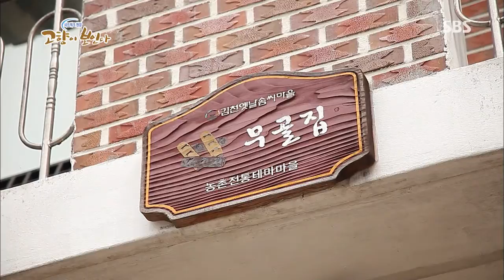[SBS] 고향이 보인다 418회 #2(7)